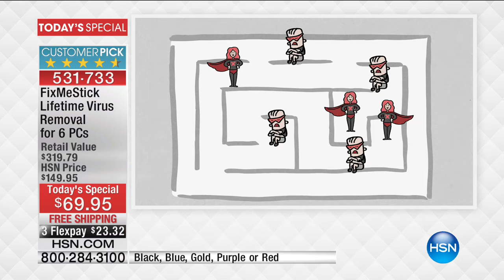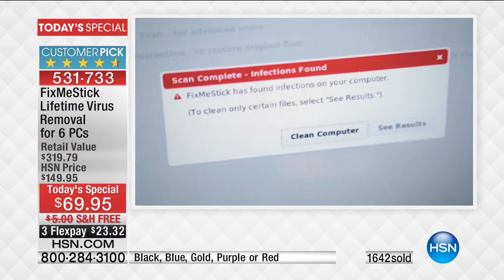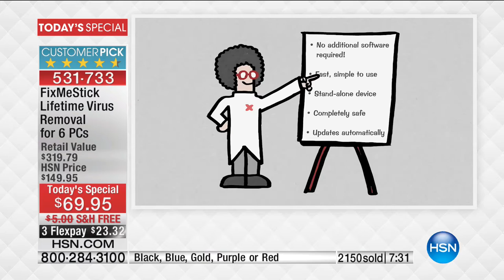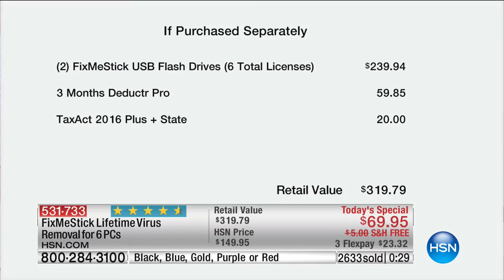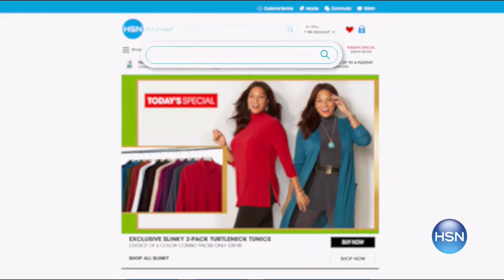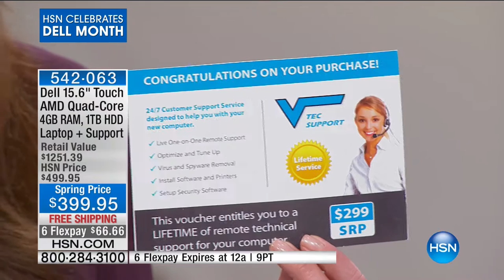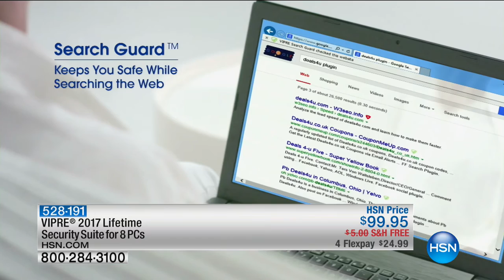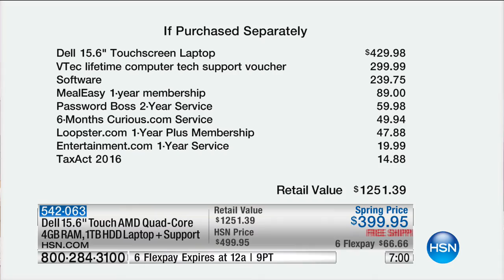HSN | Electronic Connection 02.07.2017 - 12 AM